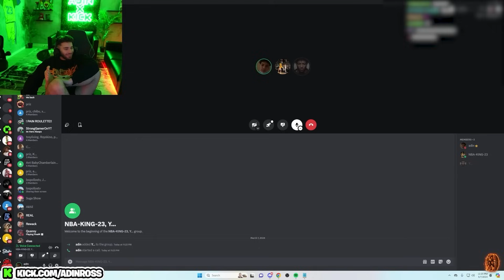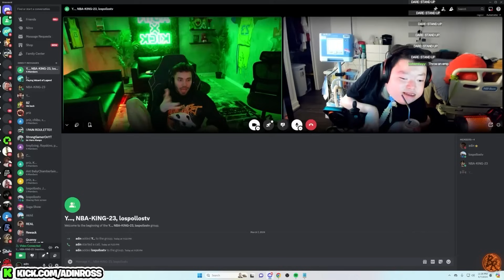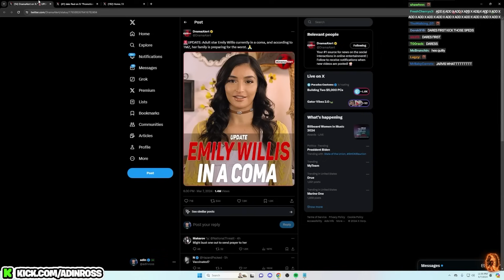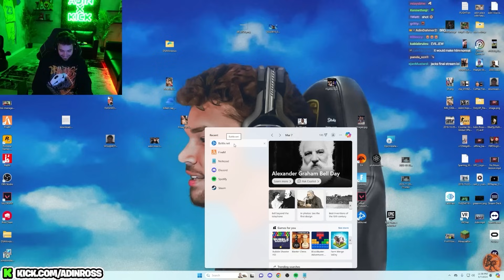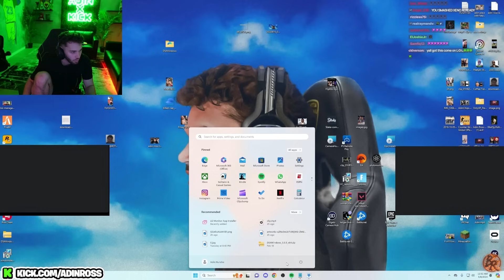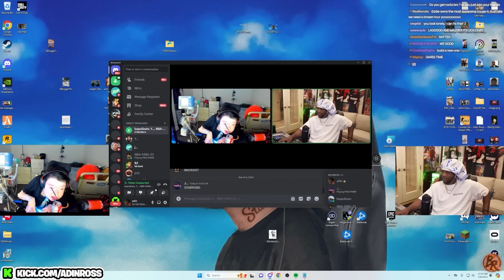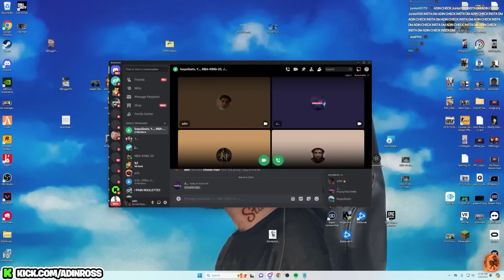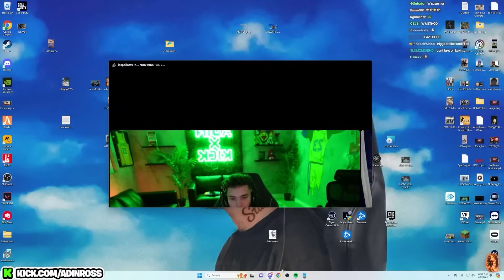Adin Ross Introduces YourRAGE to His Discord Mods.. 😂